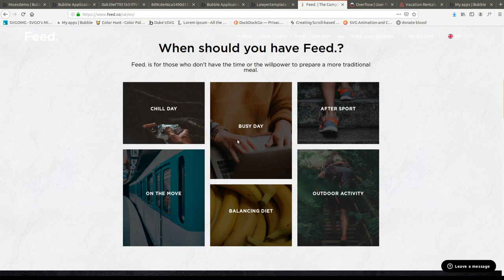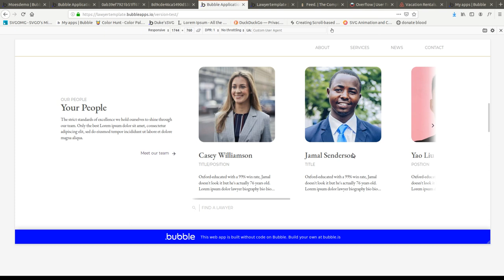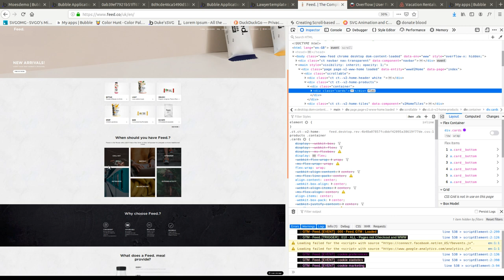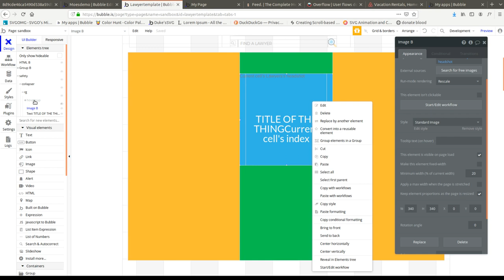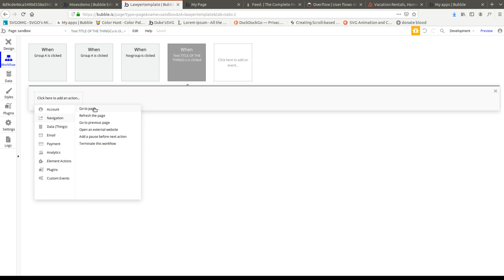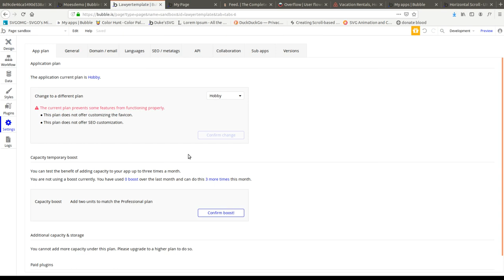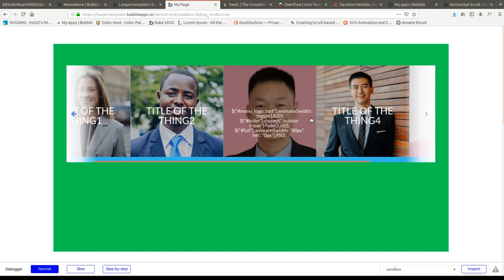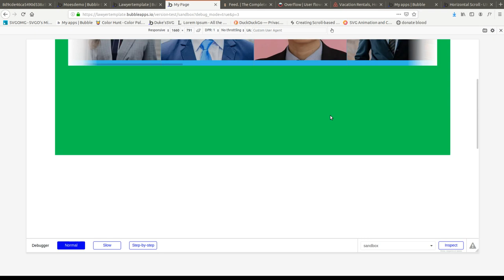Build a horizontal slider from a repeating group Bubble.is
Mo! Thanks so much for requesting this tutorial on making horizontal scroll repeating groups for a web app in Bubble.is. Also includes some general design chatter, responsive design tips, a six-cell responsive repeating group and other goodies. Hope you like it!